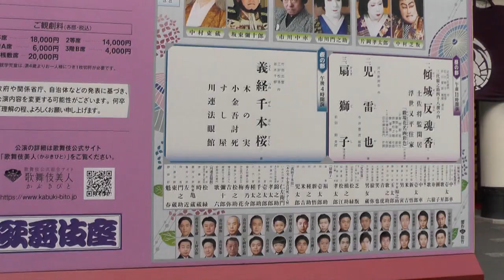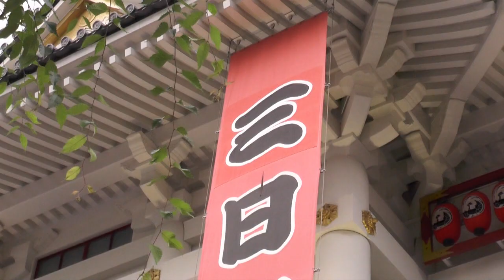三日初日 六月大歌舞伎 市川團子が出演 歌舞伎座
いま話題の市川團子が六月大歌舞伎に出演します。初日は3日です。